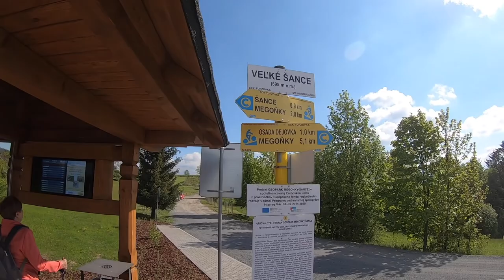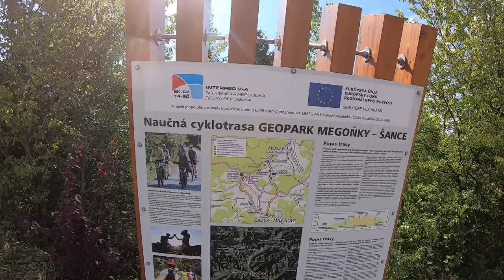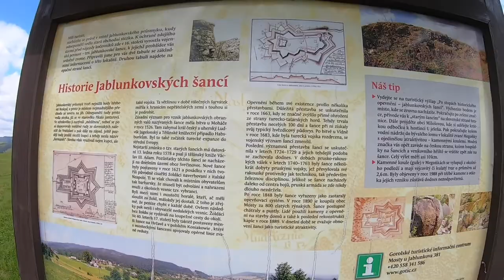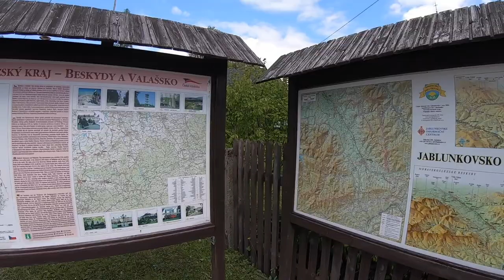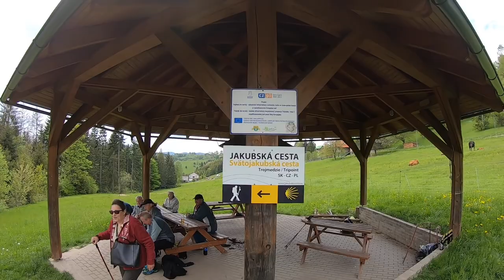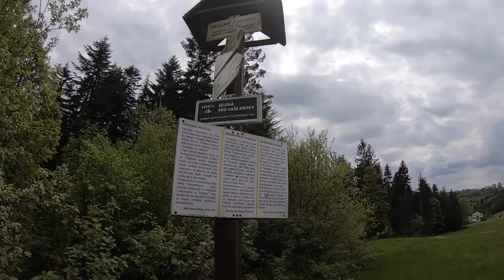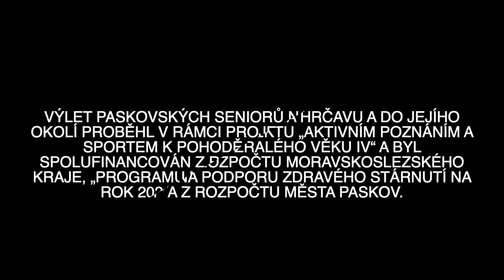Paskov ► Divácké video ◄ Výlet paskovských seniorů na Hrčavu a okolí │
Beskydská Televize Vám přináší reportáž z nové akce → Paskov ► Divácké video ◄ Výlet paskovských seniorů na Hrčavu a okolí v regionu Beskydy v Moravskoslezském kraji.

Naše televizní studio spolupracuje smluvně s obcemi, městy, organizacemi a soukromými subjekty v regionu Beskyd již od roku 2006.

Beskydy je malebný region nacházející se na pomezí České republiky a Polska. Tento region je známý svými nádhernými horskými scenériemi, bohatou historií a pestrou kulturou.
Beskydy jsou domovem mnoha přírodních krás, včetně Lysé hory, nejvyššího vrcholu Moravskoslezských Beskyd, a Prašivé, která nabízí úchvatné výhledy na okolní krajinu. Region je protkán hustou sítí turistických tras, které vedou přes lesy, kolem pramenů a horských chat.